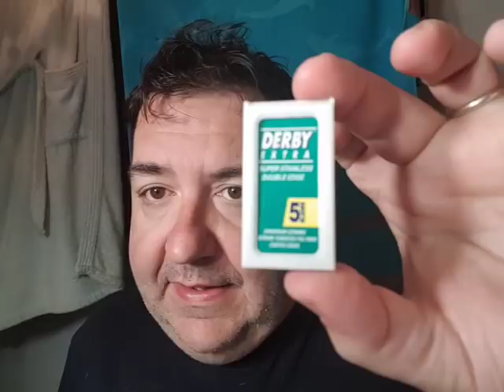Muhle R103 - Derby Extra - Agrumi del Mediterraneo - Arancia Italiana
Un canale dedicato agli amanti della rasatura tradizionale in cui vengono analizzati tutti gli aspetti relativi ai rasoi di sicurezza, alle creme alle lamette e alle tecniche di rasatura